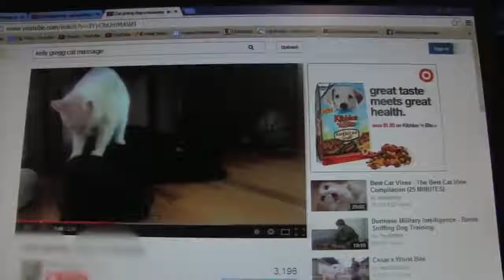Talking Kitty (31) (Tribute to Steve Cash and Sylvester RIP)